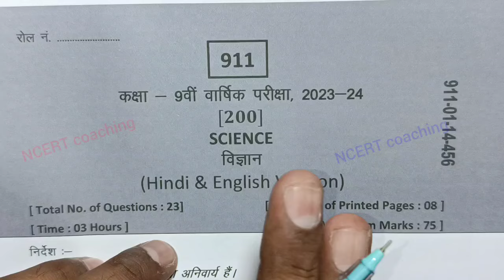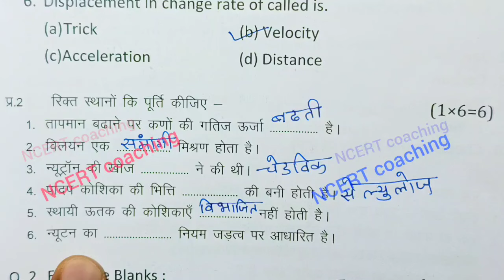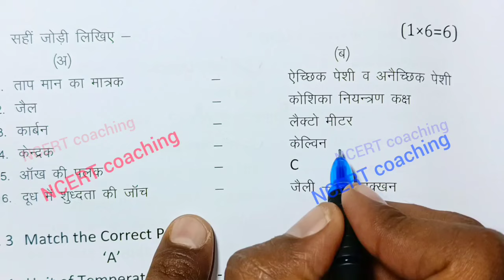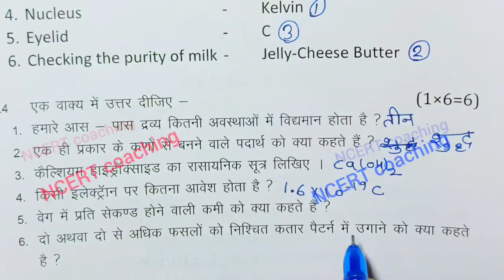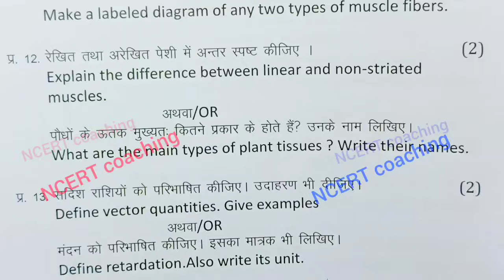class 9th science paper 2025 /class 9th vigyan ka varshik paper / कक्षा 9 विज्ञान का पेपर 2025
class 9th  science annual exam paper 2025 / mp board annual exam 2025 class 9th vigyan paper

 vigyan annual exam paper class 9th 2025

class 9 science annual paper 2025 mp board

class 9 science annual paper 2025 most important question

annual exam 2025 class 9 vigyan

आज मैने वार्षिक परीक्षा 2025 से कक्षा 9वी विषय विज्ञान का वार्षिक पेपर को समझाया है या फिर varshik paper class 9th science या varshik paper kaksha navi या फिर class 9th varshik paper 2025 science इसके अलावा varshik paper 2025 9th ka या mp board varshik pariksha या फिर kaksha navin vishay vigyan varshik pariksha का पेपर बताया है आशा है की वार्षिक परीक्षा कक्षा 9वी विज्ञान का पेपर पसंद आ गया होगा

(4) kaksha navin ka vigyan varshik pariksha

(6)kaksha navi vishay vigyan varshik pariksha 2025

(7) kaksha 9 vigyan varshik pariksha 2025

(8) kaksha 9 vigyan varshik paper

board

4

class 9th science varshik paper 2024 mp board / वार्षिक पेपर 2025 विज्ञान 9वीं

class 9th science paper 2025 / science paper 9th class 2025 / vigyan ka paper 9th class 2025